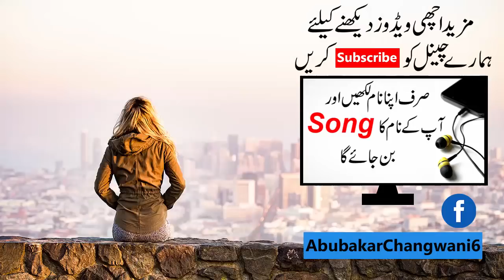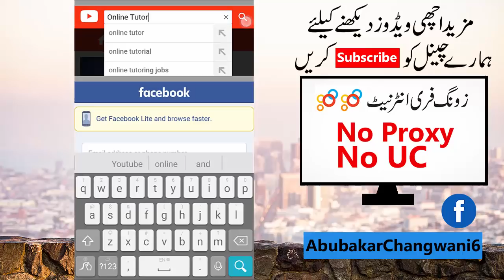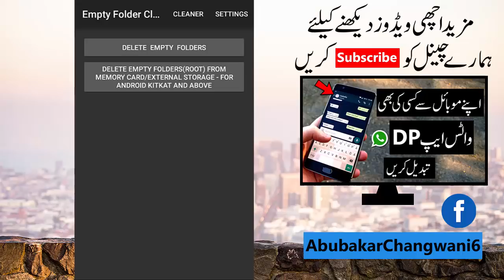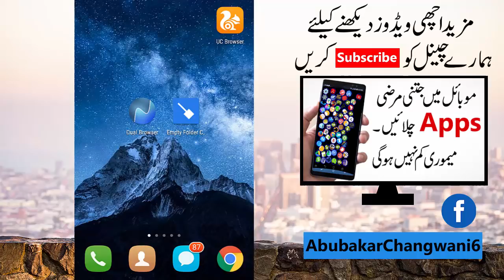Top 2 Android App Less Then 1 MB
Hi My Sweet Hearts, Today i'll tell you about Top 2 Android App Less Then 1 MB. You can enjoy best Android Apps With small size. i hope you like this video thanks.

About: Online_Tutor is the channel where you can find all the best videos, Earning tutorials, Best Apps reviews, Free internet, And More about Technology. Channel owner